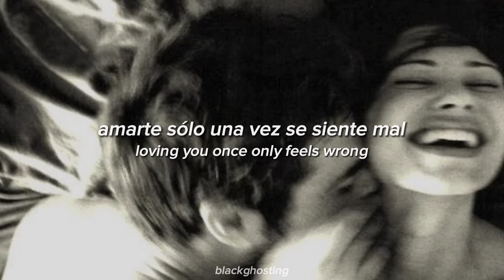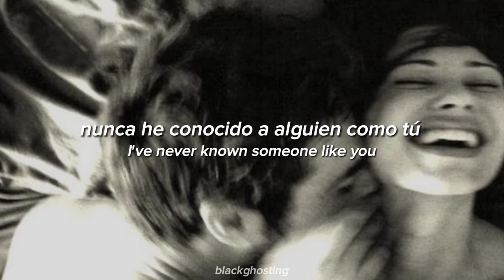Beabadoobee ft. Clairo - Glue Song (Sub. Español) (Lyrics)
beabadoobee & clairo
glue song (remix)

lyrics;

I've never known someone like you
Tangled in love, stuck by you
From the glue
Don't forget to kiss me
Or else you'll have to miss me
I guess I'm stuck forever by the glue
Oh, and you

You've been hiding in plain sight
And it appeared, all i know
Loving you once only feels wrong
I need years
I always knew I'd find you
To be here is worth the wait to
I'm not lying
When I say I've been stuck
By the glue onto you

I've been stuck by glue
Right onto you

I've nеver known someone likе you
I've never known